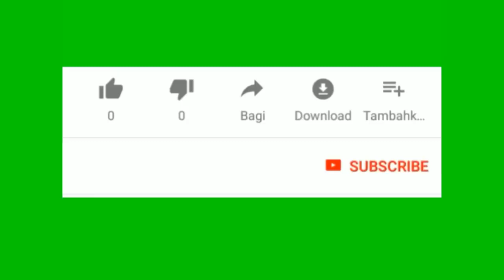Manchester City vs Watford (5-0) Full Entended Highlights and goals of 2019